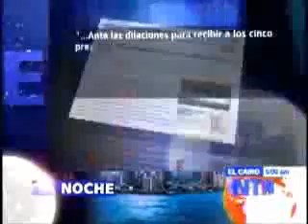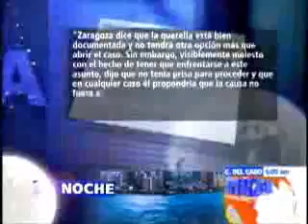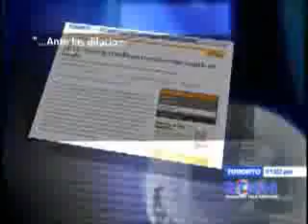LA NOCHE: (1) Revelaciones del portal WikiLeaks salpican a España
Las filtraciones del portal WikiLeaks revelaron que el gobierno de EE.UU. presionó a España para que recibiera presos de Guantánamo y para que el fiscal jefe de la Audiencia Nacional del país ibérico para evitar investigaciones sobre torturas en la cárcel estadounidense en Cuba. Además, la información mostró la presencia de Terroristas de ETA, FARC y ELN en Cuba; y la expropiación de predios de españoles en Venezuela.